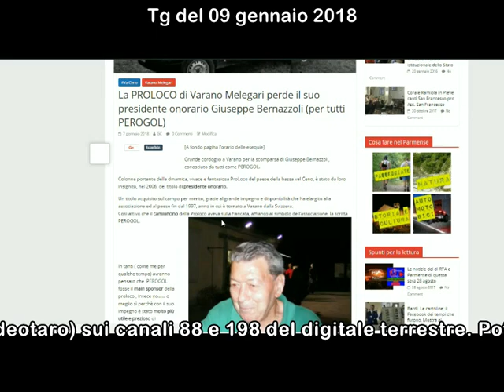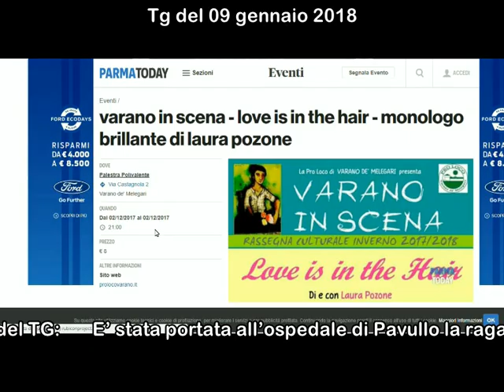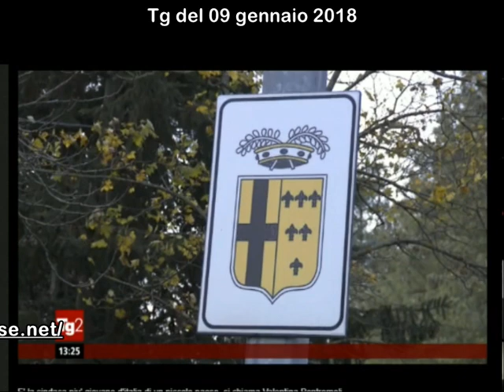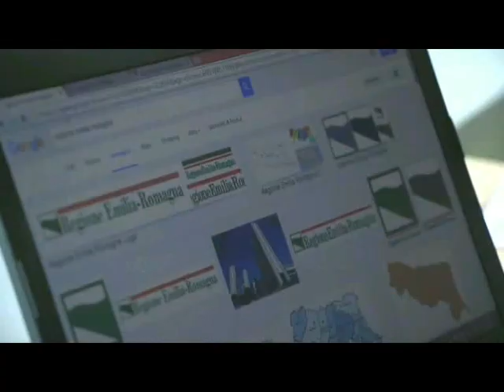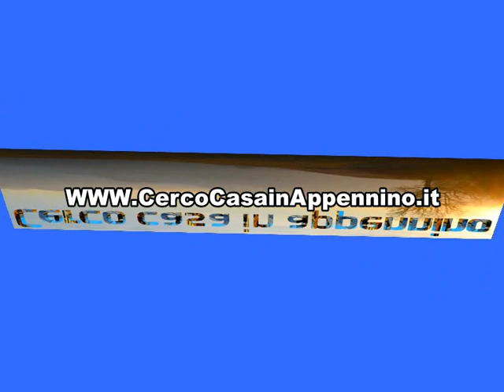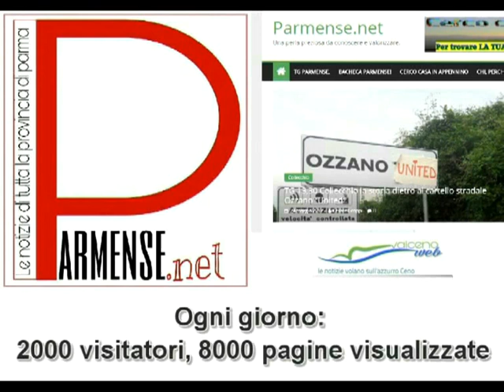Tg Parmense del 09 gennaio 2018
Le principali notizie del TG:
E’ stata portata all’ospedale di Pavullo la ragazza soccorsa a Rusino
VARANO DE MELEGARI il paese in lutto per la scomparsa di PEROGOL
FORNOVO grande successo di BEFANE E BEFANI
SPORT si è svolta immersa nella nebbia LA DOLOROSA  2018

Vi ricordiamo che il TG Parmense va in onda alle 19,00 su Radio Tele Appennino (Videotaro) sui canali 88 e 198 del digitale terrestre. Potete anche vederlo sul sito e sulla pagina facebook